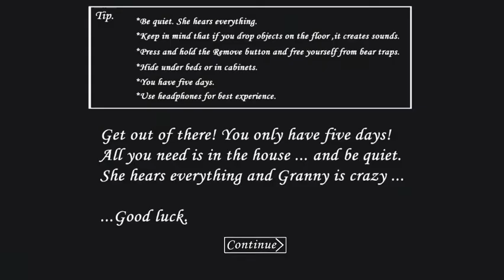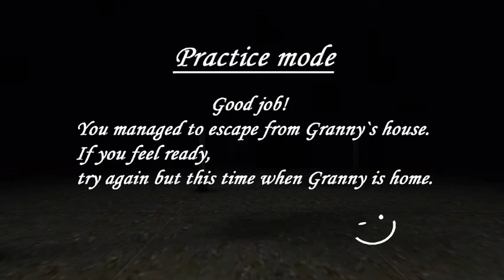Granny Solution PRACTISE Mode 1.5